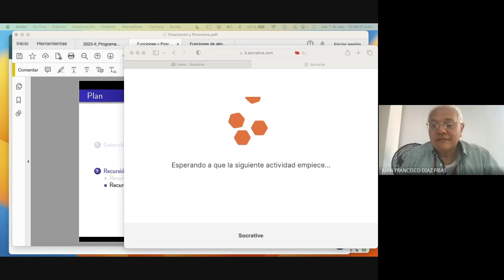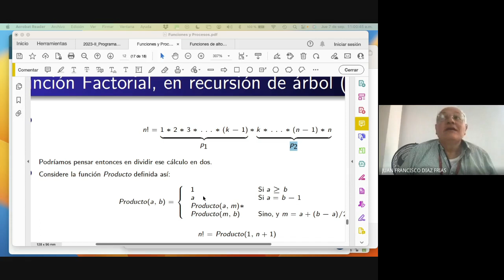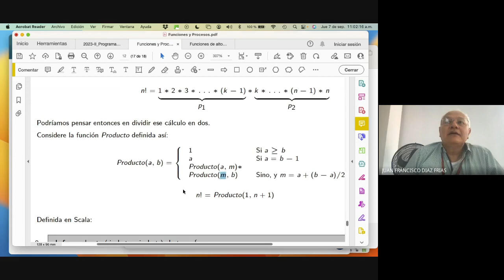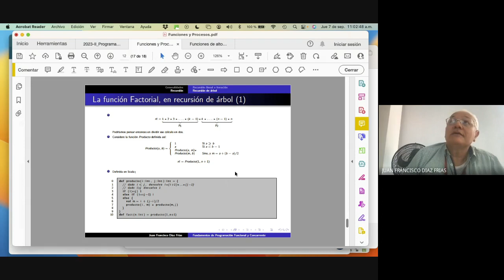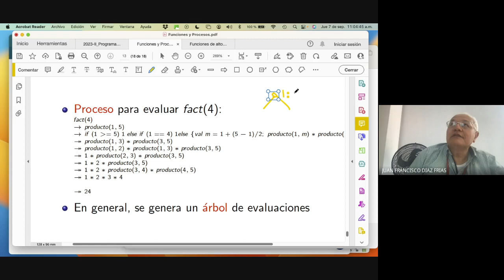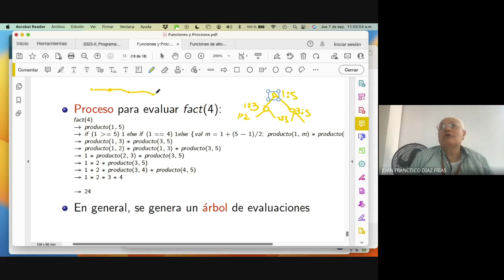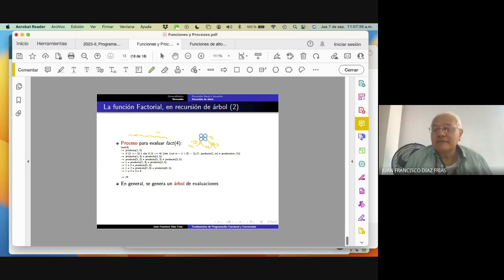5 Recursión de árbol